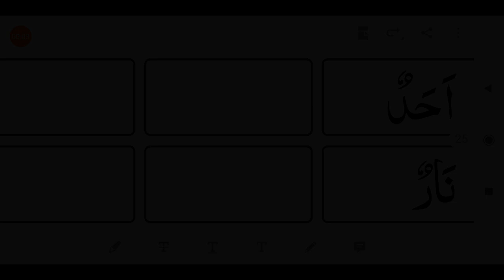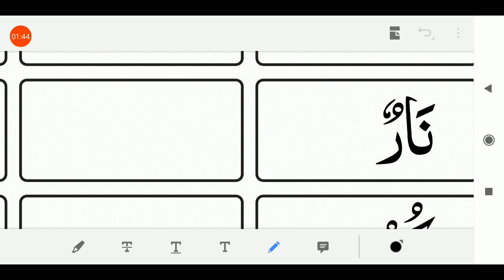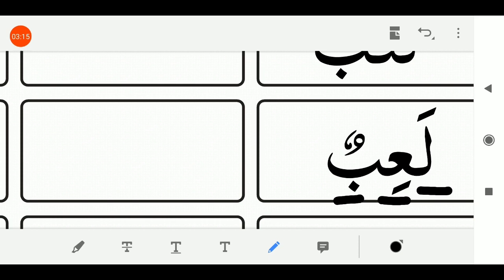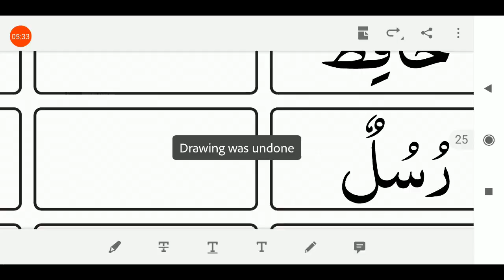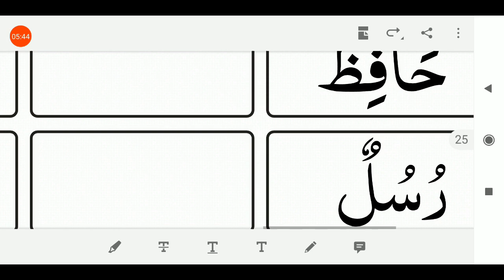04/09/2020, ધોરણ-3, અરબી